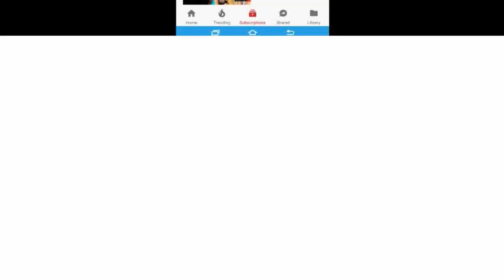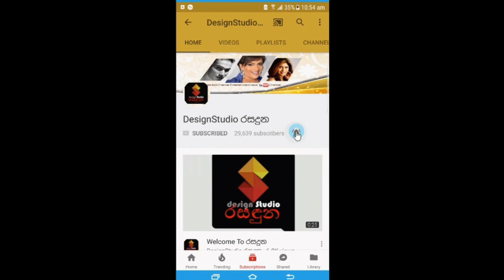A innocent blind boy was able to see the world again because of Mrs. Shiranthi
මේක නම් ඇත්තටම කියන්න බැරි තරම් පිනක් නේද...?
උපතින්ම ඇස් අන්දවෙලා අසරණව හිටපු පුංචි ජීවන්තට අපේ අගමැති ආර්‍යාව ශිරන්ති මැතිණිය නිසා යලිත් ලෝකය දකින්නට හැකිවුනු අයුරු මෙන්න. A innocent blind boy was able to see the world again because of Mrs. Shiranthi